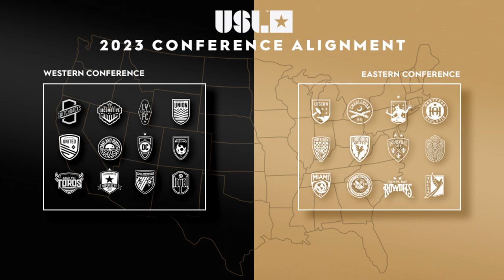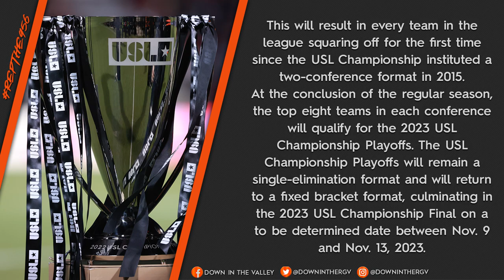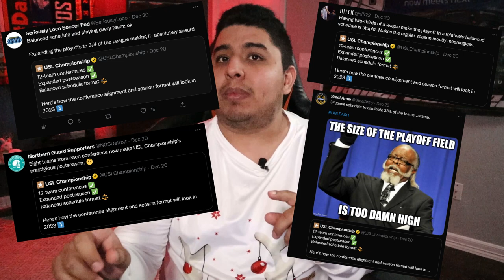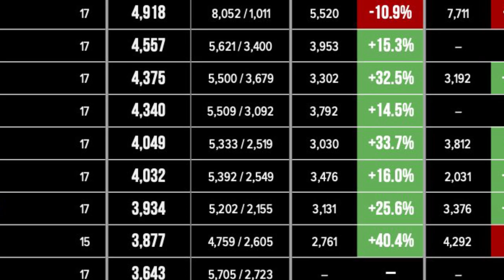RGV FC NEWS: Toros Independence Day | RGV FC Announces Returns | USL Conference Alignments Announced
Edson Ochoa gives a quick update on the RGV FC offseason and rumors.

Happy Toros Independence Day! On this date in 2020, RGV FC announced that their partnership with the Houston Dynamo had been restructured to allow the Toros the ability to control their roster, among other things. Edson takes a look back at the consequences of the move.

Taking both fans and the league by surprise, RGV FC announce multiple player returns via their 12 Days of Toros. So far, Wahab Ackwei, Christian Pinzon, Jonathan Ricketts, Ricky Ruiz, Frank Lopez, Frank Nodarse, Tyler Deric, Jose Gringo Torres, Erik Pimentel, and Juan David Cabezas have been confirmed to return for 2023. Who do you believe deserves another chance to return?

The USL Championship announced the conference alignments as well as the season format for 2023. Should 16 out of 24 teams qualify for the playoffs?

As a Christmas bonus, I read some of your letters to Santa on what you want for the Toros in 2023.

Photo credit: Christian Inoferio | RGV FC
EM Dash Photo, LLC

Video Credit: RGV FC